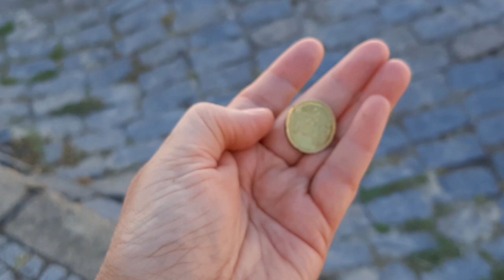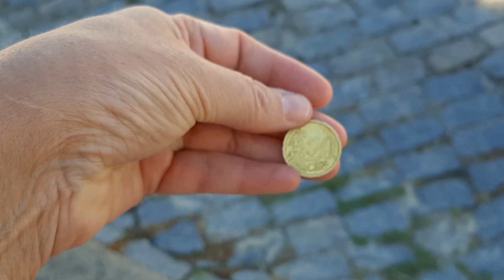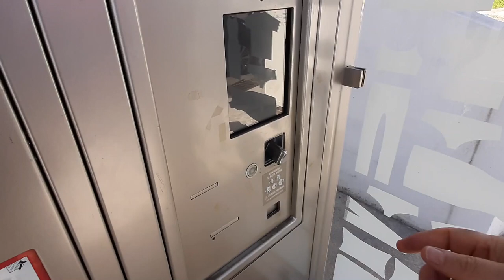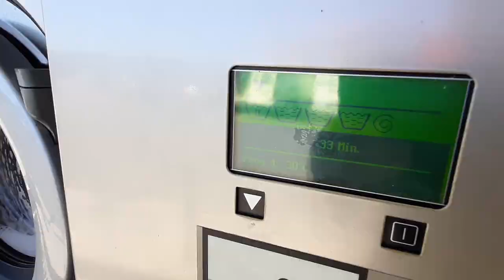LAVAR ROUPA SEGUNDA TENTATIVA - CONSEGUI NO INTERMACHÉ MAS QUASE PERDI O DINHEIRO